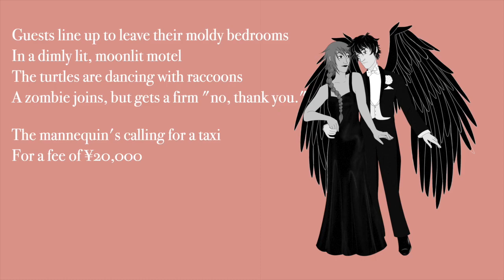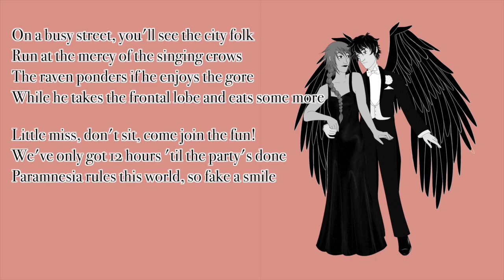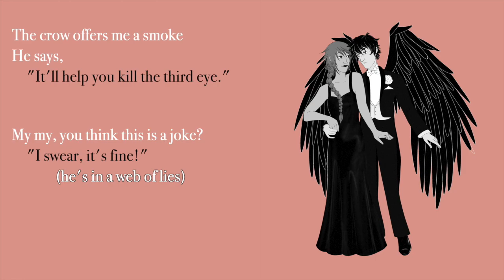【Solaria + Kevin 】A Crow's Trial【 '45 Mix】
Happy Halloween, with love from Hell!

WOW has this been a long time coming. I commissioned the ever-amazing Wordhuntering for a transcription of this... two years ago? At least that long, but when I realized I could time this for a Halloween release, I finally managed to buckle down and get everything finished off!
Also, the pose and outfits for the illustration are cribbed from a Fred Astaire/Ginger Rogers picture called "Roberta." That movie actually came out in 1935, not 1945, and also has basically nothing in common with the story of To Hell and Back, but the pose was too perfect to pass up.